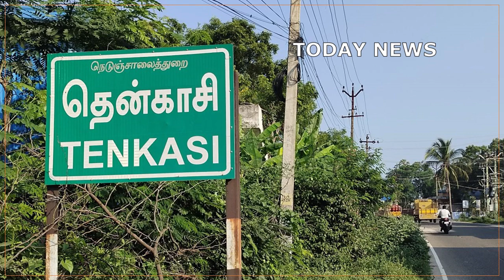Coonoor Bus விபத்துக்கு இதுதான் காரணமா? டிரைவர்களே மறந்தும் மலைப்பாதையில் இதை செய்யாதீங்க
there have been reports of things that drivers should not do on the slopes of hilly areas like coonoor

குன்னூர் பேருந்து விபத்துக்கு இதுதான் காரணமா? டிரைவர்களே மறந்தும் மலைப்பாதையில் இதை செய்யாதீங்க

Is this the cause of the Coonoor bus accident? Motorists forget that this should not be done on mountain roads

குன்னூரில் பேருந்து கவிழ்ந்து விபத்திற்குள்ளானதில் 9 பேர் உயிரிழந்துள்ள சம்பவம் பெரும் சோகத்தை ஏற்படுத்தியுள்ளது. இந்நிலையில் மலைப்பாதையில் ஓட்டுநர்கள் செய்யக்கூடாத விஷயங்கள் குறித்த தகவல்கள் வெளியாகியுள்ளன.

A bus overturned in Coonoor and 9 people lost their lives. In this case, information has been released about things that drivers should not do on the mountain road.